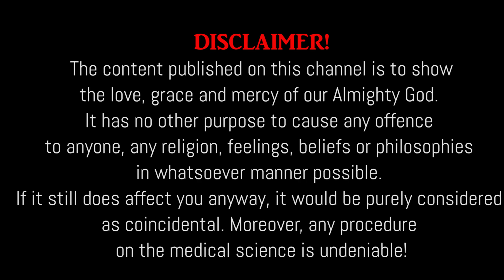New Nepali Christian Sermon 2021 || Ps Nicanor Tamang || Nepali Christian Video || Anugrah tv Nepal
Caution:
This Video was provided to anugrah tv nepal by the full authority and permission of the  author, publisher  and Rev. Pastor Nicanor Tamang ,originally published in Learn and Lead YouTube channel.
Greetings!
We would like to welcome you all to our YouTube channel " Anugrah Tv Nepal'.
We create and upload Nepali; Hindi and English content such as # Music Video # Gospel Songs # Devotional Songs # Testimonies # Praise & Worship Songs # Teaching / Preaching # Motivational Speech # H D Performance Video # H D Live Streaming and other # Community Events.
Any content without prior permission found published anywhere will try to violate the rules of copyright and non-violation act.
Get in touch by WhatsApp / Viber
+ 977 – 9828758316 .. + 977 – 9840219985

Greetings!
Nepali Christian Sermon 2021 || Ps Nicanor Tamang || New nepali christian video || Anugrah tv Nepal